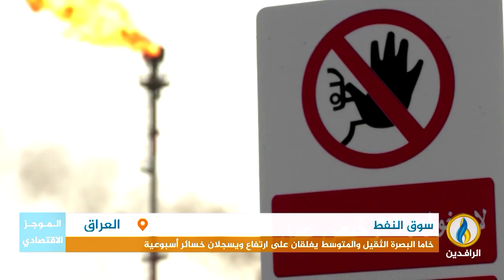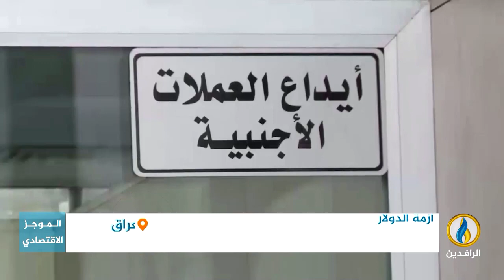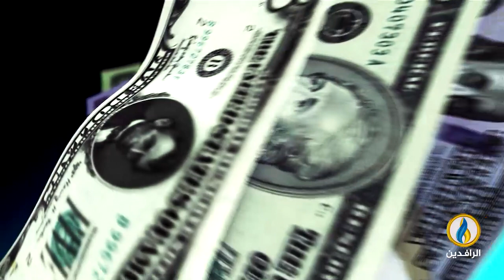أبرز الأخبار الاقتصادية على قناة_الرافدين ليوم السبت في